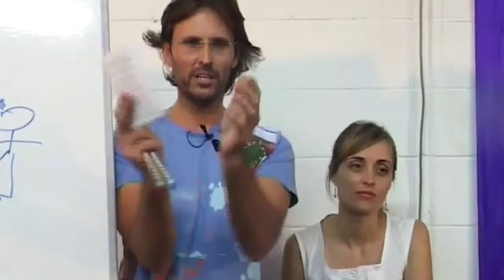Jesus on Surrounding Yourself with White Light for Protection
Jesus and Mary explain that it is better to heal the injuries that cause us to be vulnerable to harm rather than use white light to protect us from events that are designed to trigger our unhealed emotions.

dtstart:002157:
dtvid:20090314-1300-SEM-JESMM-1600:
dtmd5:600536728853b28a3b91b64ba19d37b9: